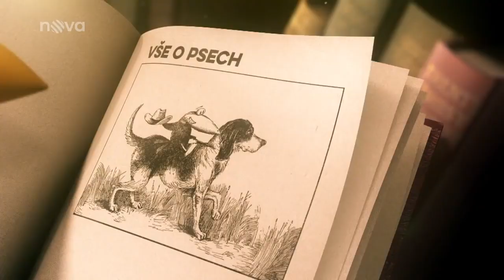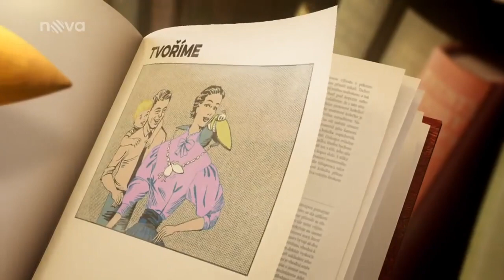O velkých plemenech psů - 8. díl